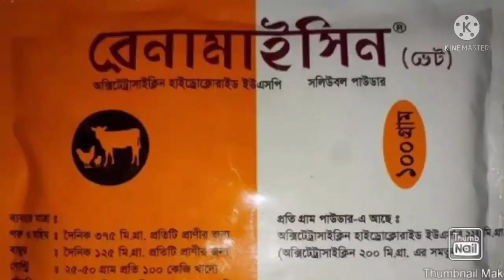সকল খামারি সাবধান। খামারিদের জীবনে নেমে এলো কালবৈশাখী ঝড়। সফল উদ্দ্যোক্তা। sofol uddokta.